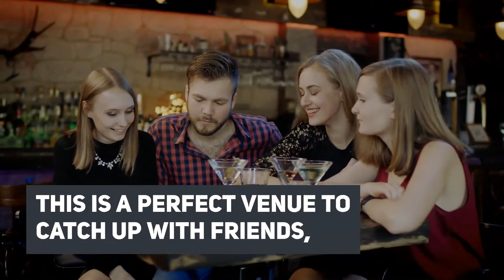Top 5 Bars in The Woodlands, TX | Zipps Liquor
These bars in the Woodlands, TX, are some of the best in town! Visit one of these bars and try some of the best beer, wine, and cocktails the Woodlands has to offer.

4. Blend Bar with Davidoff Cigars